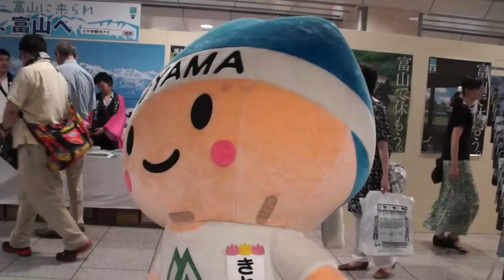【ゆるキャラ】きときと君inＪＲ名古屋駅【富山】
富山と長野の観光ＰＲキャンペーンに、ゆるキャラが登場。

長野県のアルクマが動画を回しだしたら帰って行ってしまったので、富山県のきときと君を中心に撮っています。